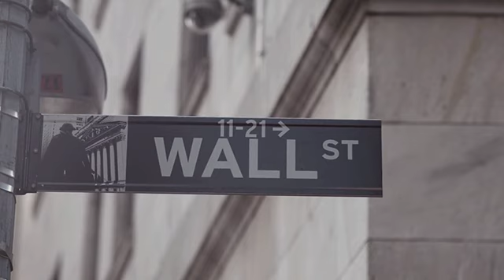Come To Tribeca New York New York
Tribeca is one of the internationally recognized choices of the wealthy to call home. With Michelin-recognized hospitality services throughout the neighborhood, it is difficult to challenge Tribeca's claim of significance to Manhattan's vibrant culture. From the 1960's to the 1970's industrial building conversions were created to meet affordable housing demands. The century came to a close and star power took over to create the friendly neighborhood that many experiences daily.

Get lost in Tribeca
00:05 Intro
3:35 Tribeca's Style
6:30 Luxury small-town in the Big City
7:02 Build aggressively iconic

🏩 BUYING OR SELLING A PENTHOUSE IN LA MIAMI NYC 🏩

🏩 DO YOU WANT TO TALK ABOUT YOUR NEXT PENTHOUSES LIFESTYLE?  FIND THE TOP THREE CRITERIA MOST IMPORTANT TO YOU

Scott Christopher Burns
REALTOR

NEW YORK
RE SALESPERSON
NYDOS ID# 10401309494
Real Broker, NY, LLC

FLORIDA
RE SALES ASSOCIATE
FLDPBR # SL3254590

CALIFORNIA
RE BROKER ASSOCIATE
CaDRE # 01224585
Real Broker